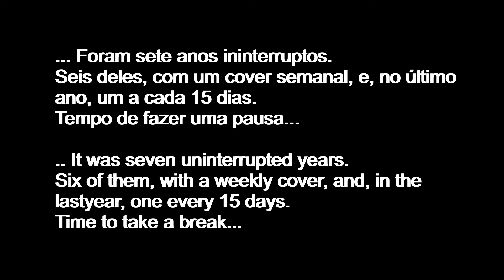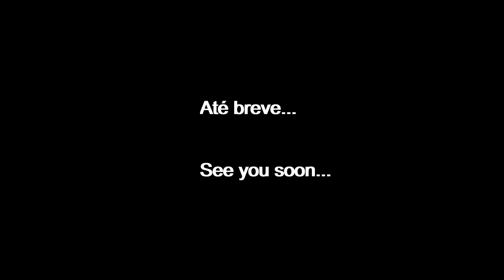Stagedolls - Love Don't Bother Me (Drum Cover)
... Do LP "Stripped", de 1991.